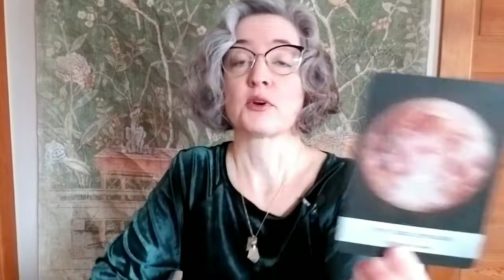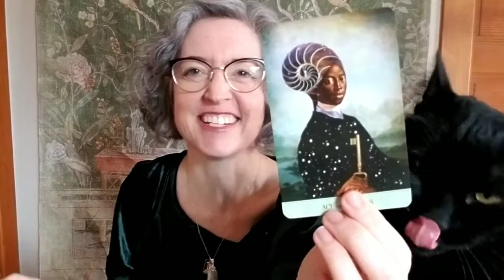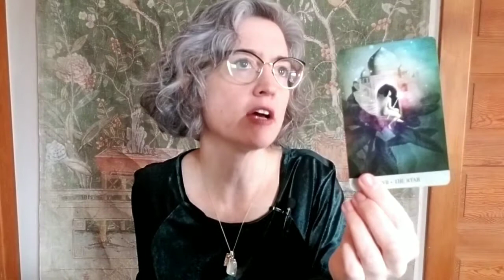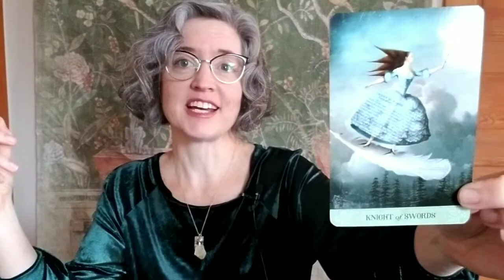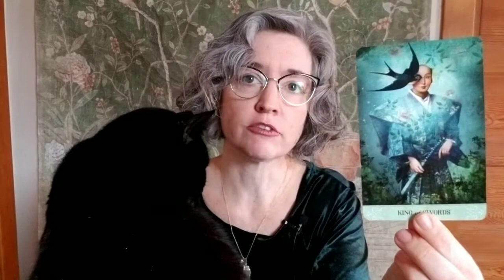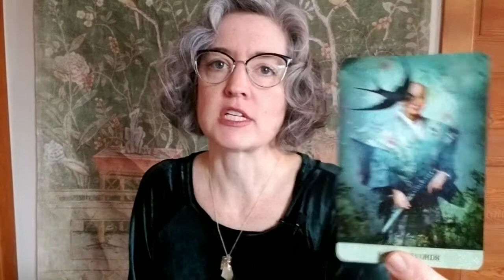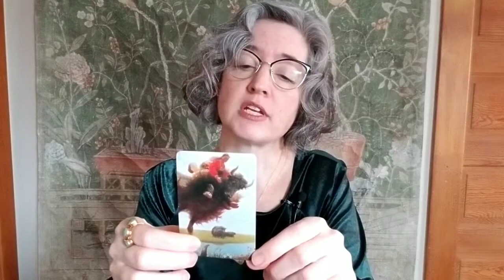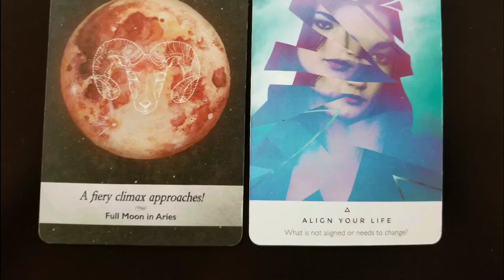Aquarius: excitement builds, approach it with an agile, graceful mind